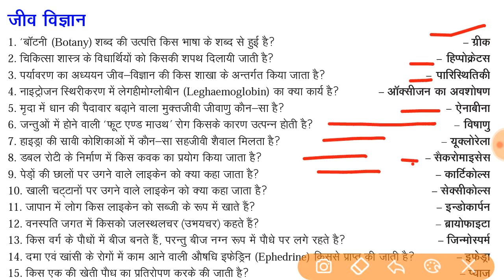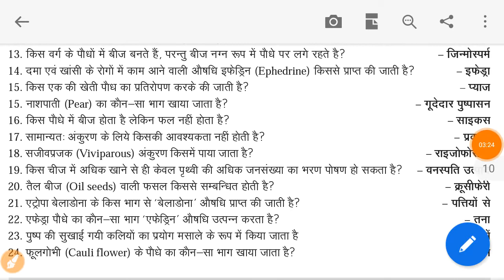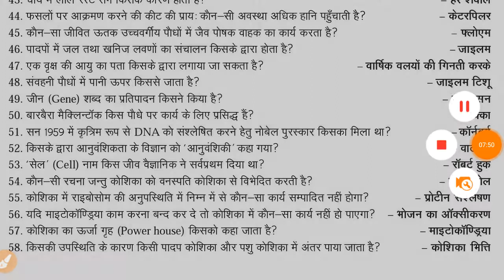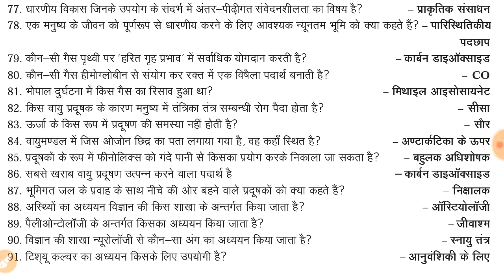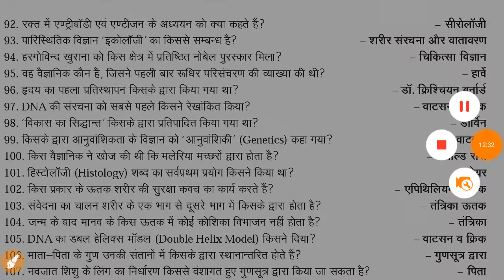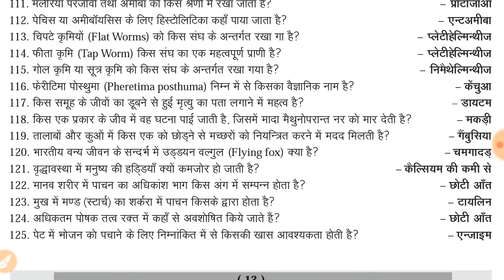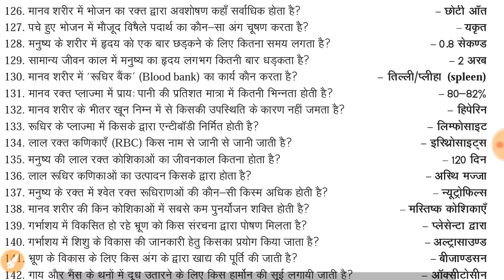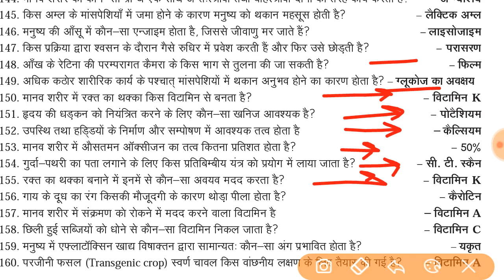Biology k Top 200 question,जीव विज्ञान के 200 महत्वपूर्ण प्रशन।